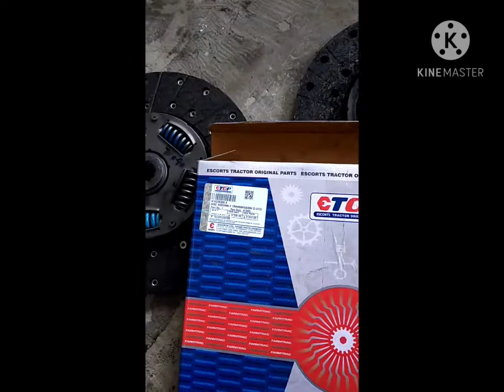powertrac clutch plate change after 120 hours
powertrack euro50#

clutch plate change after 120hours
run tractor